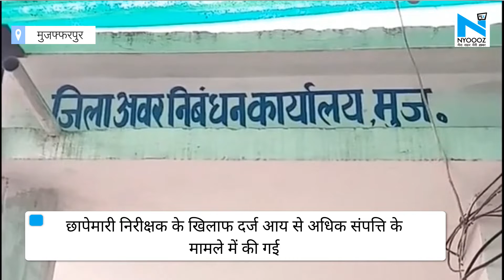Muzaffarpur निबंधन कार्यालय में हुई छापेमारी, 49 हजार रुपये हुए बरामद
मुजफ्फरपुर के निबंधन कार्यालय में निगरानी विभाग ने की छापेमारी.,... छापेमारी के दौरान कई कागजातों को गया खंगाला... छापेमारी निरीक्षक के खिलाफ दर्ज आय से अधिक संपत्ति के मामले में की गई.